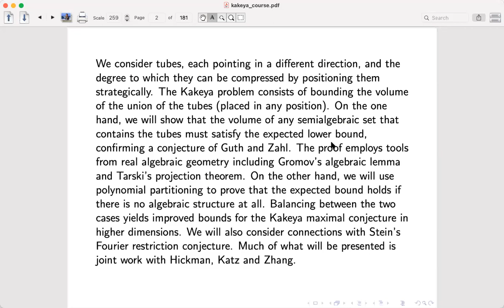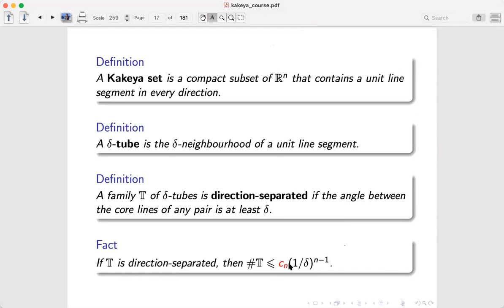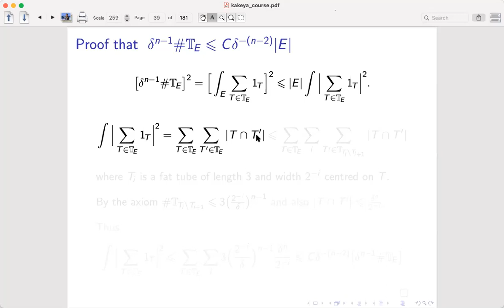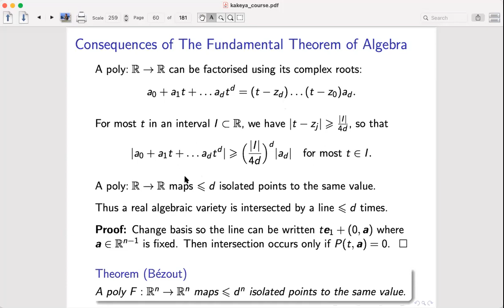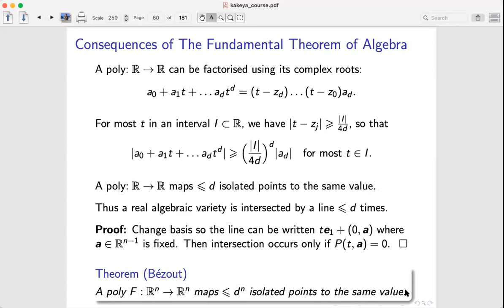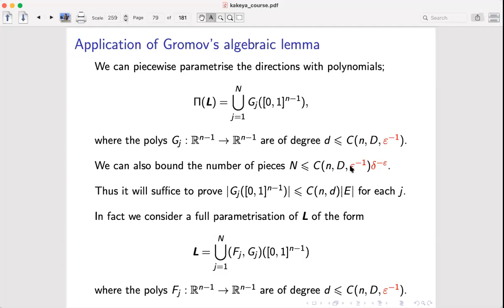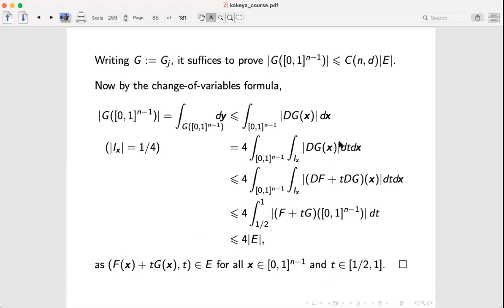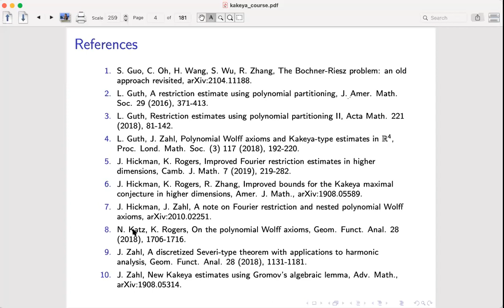Lecture 1 by Keith Rogers (ICMAT, Madrid)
Title: Kakeya and Restriction problems
Abstract. We consider tubes, each pointing in a different direction, and the degree to which they can be compressed by positioning them strategically. The Kakeya problem consists of bounding from below the measure of the union of the tubes (placed in any position). On the one hand, we will show that the measure of any semialgebraic set that contains the tubes must satisfy the ex- pected lower bound, confirming a conjecture of Guth and Zahl. The proof em- ploys tools from real algebraic geometry including Gromov’s algebraic lemma and Tarski’s projection theorem. On the other hand, we will use polynomial partitioning to prove that the expected bound holds if there is no algebraic structure at all. Balancing between the two cases yields improved bounds for the Kakeya maximal conjecture in higher dimensions. We will also consider connections with Stein’s Fourier restriction conjecture. Much of what will be presented is joint work with Hickman, Katz and Zhang.